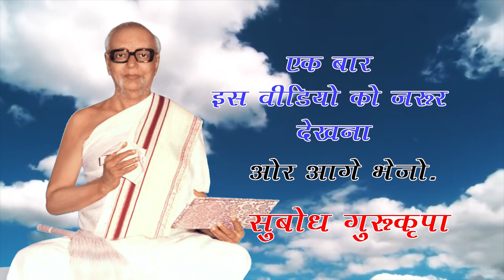Subodh Gurukrupa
Gurukrupa